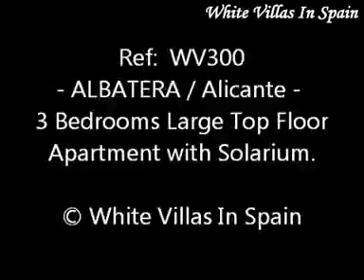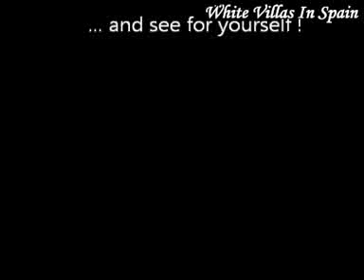Albatera - 3 Bedrooms Large Top Floor Apartment with Solarium - (© White Villas In Spain)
Ref: WV300 - ALBATERA.

-Situated in the heart of Albatera town, close to the church square

is this Apartment of 86m² set on the Top-Floor with Lift access.

With 3 Bedrooms, an independent kitchen/diner with a door to a separate utility area, bathroom and a spacious lounge/diner with air-con.

The views from the lounge and the bedrooms are of the Mountain range and the Town.

There is a garage that can be rented separately.

This property is being sold furnished and is an excellent price.